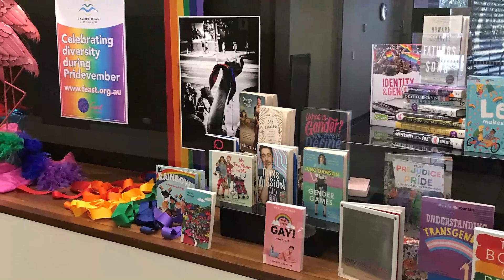November 2019 Update with Mayor Jill Whittaker